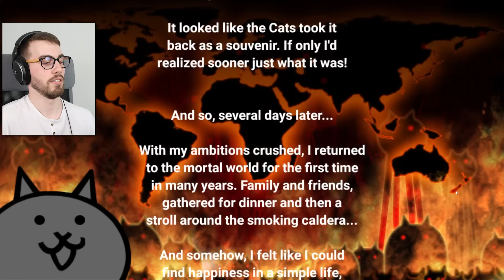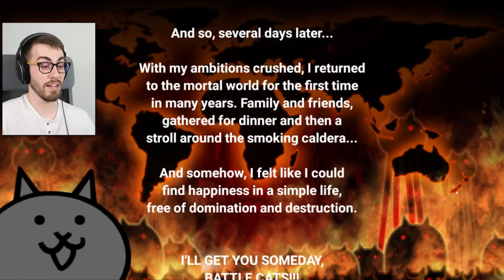Defeating and Unlocking Jagando Lord of Ruin! (Battle Cats)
Okay technically I defeated him and stole his unborn child. 😂